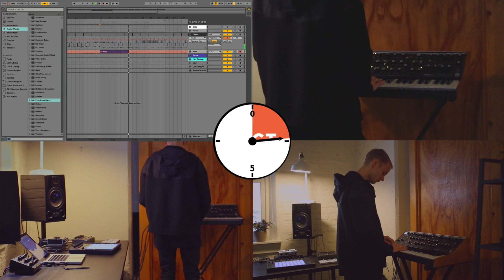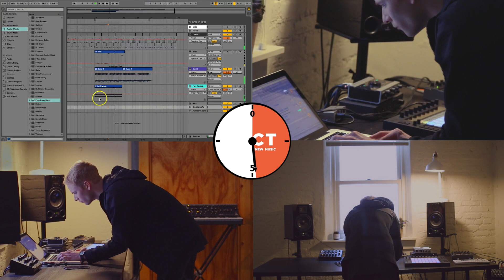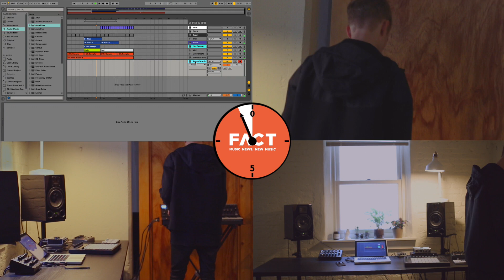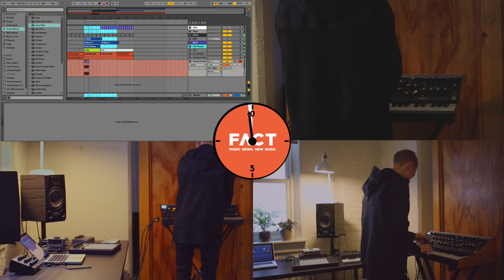Austin Edward - Against the Clock (Competition)